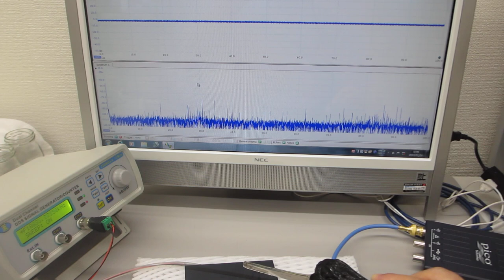超音波受信専用プローブ開発に関する基礎実験（超音波プローブの伝搬特性実験）